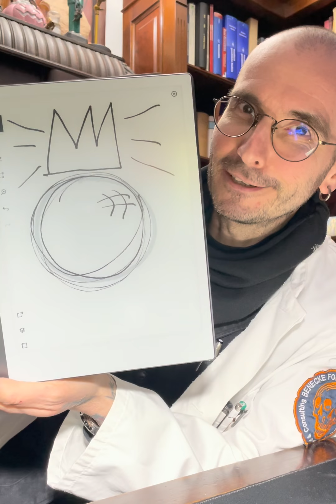Mark Benecke 🍅 VegMed 2021, Tag 2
Tag 2 der VegMed2021 🥒 Echt spannende Neuigkeiten zur Gesundheit durch pflanzliche Ernährung 🥦 Gesunde Ernährung wirkt schon vor der Geburt 🤱🏻 und lange danach: Bluthochdruck, Ader-Verkalkung, viele Krebs-Arten und Diabetes 2 könnte ihr sehr leicht, schnell und dauerhaft damit bekämpfen 👩🏼‍⚕️ Cool, ne? Kurz zusammengefasst und sehr herzlich von Eurem: Marky Dr. Mark Benecke, live vom wissenschaftlichen Fach-Kongress für pflanzliche Ernährung